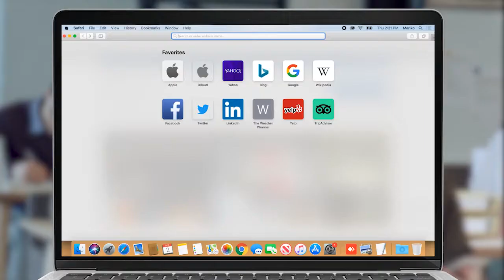Այո, գնահատական է տրվելու նաև իմ կառավարման շրջանին. Ռոբերտ Քոչարյան